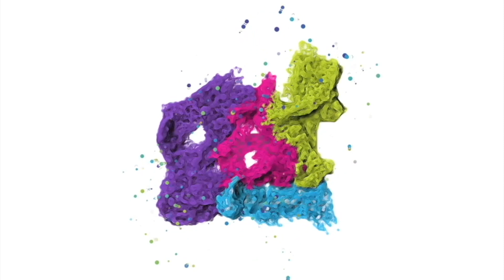Countdown to GAF 2020 - #2 Park Lane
Staff, students and our families continue to countdown to GAF 2020.  Here is a message from Park Lane Primary School and Nursery in Nuneaton, Warwickshire.